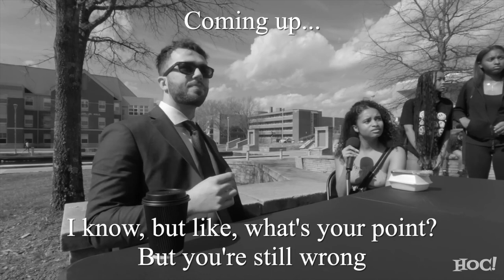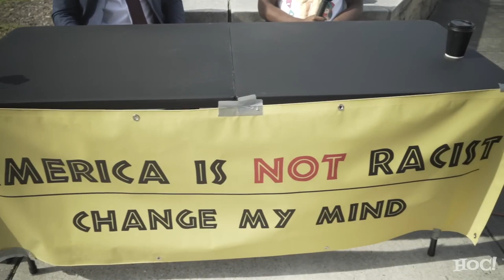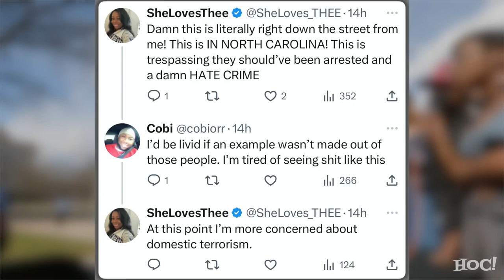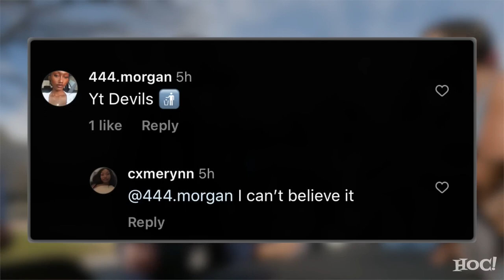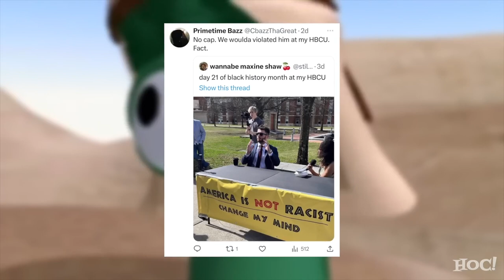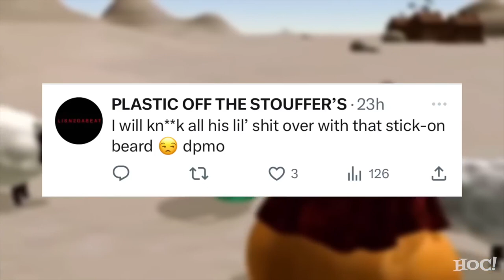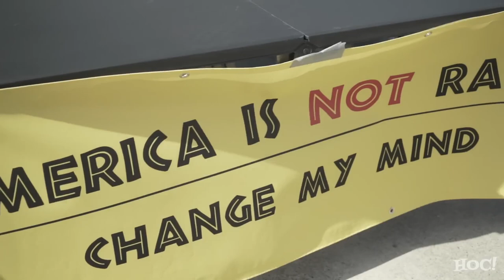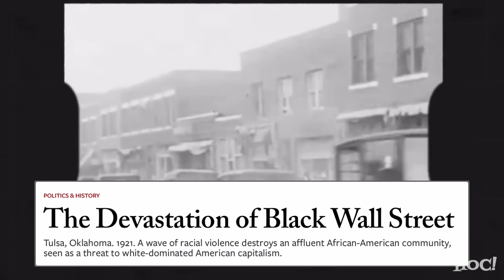America Is NOT Racist at THE HBCU | Change My Mind (Police Called!)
John Doyle heads to The College Campus once again, this time to North Carolina Agricultural & Technological University which is considered by many to be the best HBCU in the country, to engage students in the debate surrounding racial politics in America. Is America racist? Are the people racist? Are the institutions racist? Is racism even real? So much to discuss! A timeless holiday classic for your Black History Month and/or Juneteenth enjoyment.
The Erased Truth about MLK & the Civil Rights Movement:    • The Erased Truth about MLK & the Civi...
Debunking the MYTH of "Systemic Racism":    • Debunking the MYTH of "Systemic Racis...
Refuting EVERY Argument about Police Racism:    • Refuting EVERY Argument about Police ...